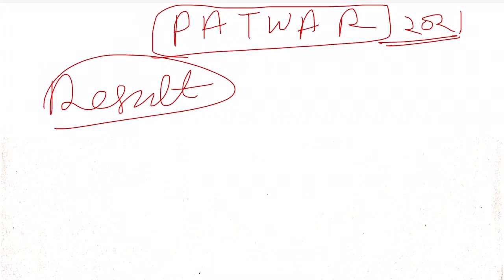patwar result kab aayega,patwari result 2021,patwari result 2021 cut patwari waiting list rajasthan